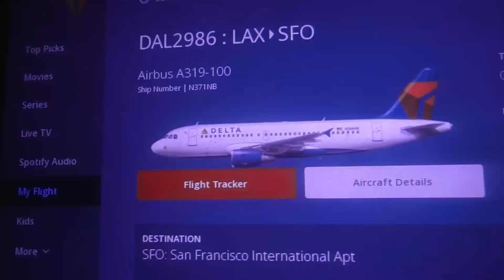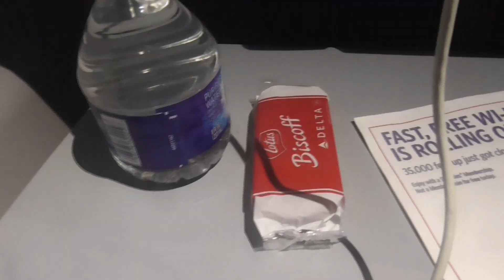Full Flight: Delta Air Lines: Los Angeles-San Francisco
In this video, I board my flight on a rainy night, which gave me the hopes for a reverse operations departure, but due to lack of strong winds out of the east, we did the standard short taxi for Runway 24L instead. We then takeoff and climbed over the coastline and then onto the Pacific Ocean. Thanks to being a Skymiles member, I had free wifi with all the full capabilities I would have had if I was on the ground, and I was able to track my flight live on FlightAware. By the time, we cruised, I noticed that our destination airport entered reverse operations, which means instead of landing on Runway 28L or sidestepping to Runway 28R, we were expecting to land on Runway 19L as all landings were handled on Runway 19L while Runway 10R and 10L were handing all the departures. We were only offered water instead of juices and sodas due to it being a short flight, though we still got the cookies. We then begin our descend. However, due to fog and rain in the Bay Area, we could not get good views of how this approach looked like. However, we eventually arrive over East Bay and make a series of right turns to align with the runway for a landing on a wet Runway 19L. We then park at our gate immediately after crossing Runway 19R.